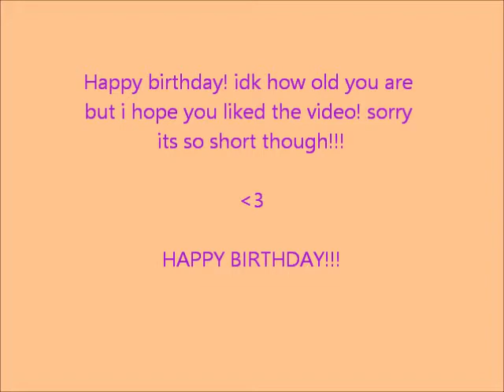Happy birthday Bethany Wilson!!!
Song: Run